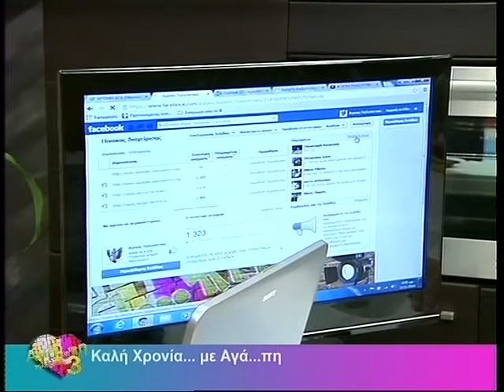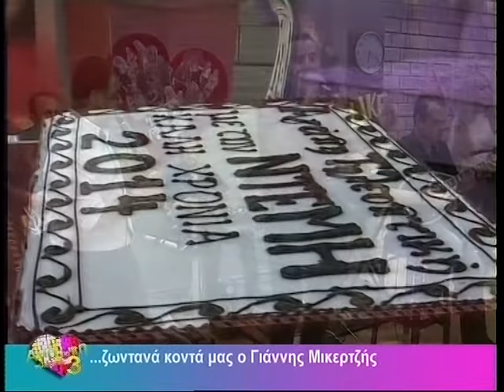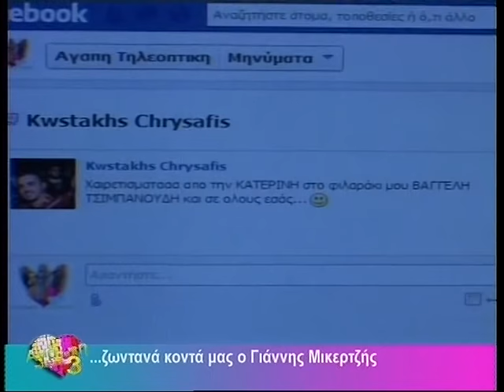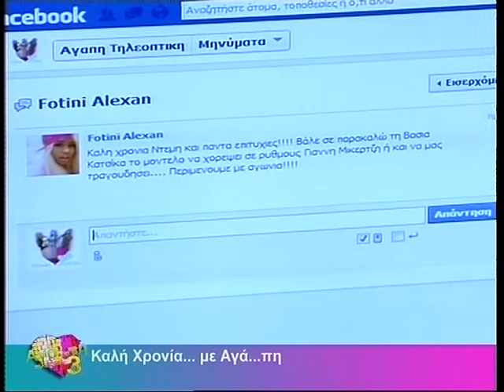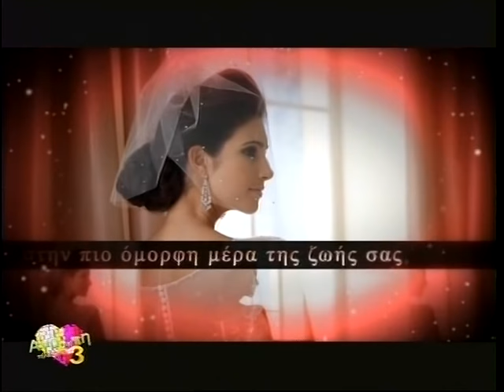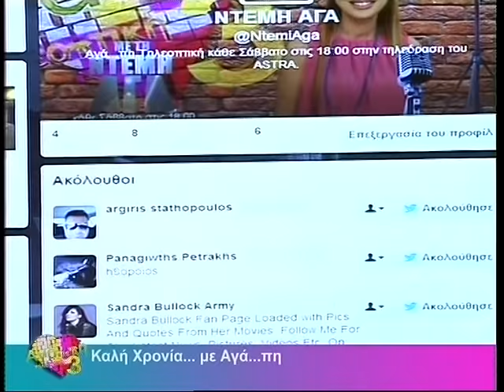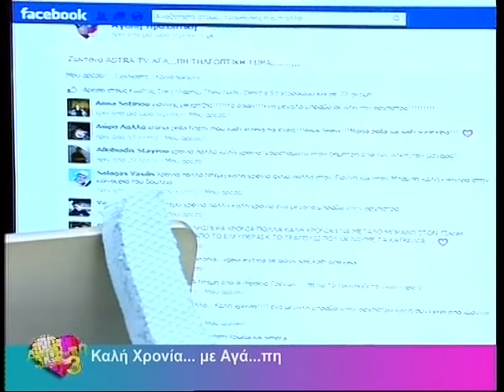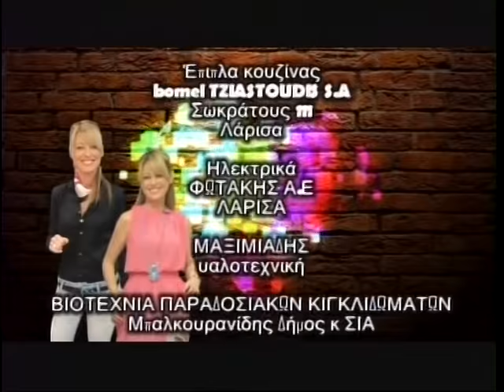ΑΓΑΠΗ ΤΗΛΕΟΠΤΙΚΗ (3) 11 01 14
ΑΓΑΠΗ ΤΗΛΕΟΠΤΙΚΗ ΜΕ ΤΗ ΝΤΕΜΗ ΑΓΑ... ΚΑΘΕ ΣΑΒΒΑΤΟ ΣΤΙΣ 18.00 ΜΟΝΟ ΣΤΗΝ ΤΗΛΕΟΡΑΣΗ astra...
email:agaphthleoptikh@hotmail.­­­­­­­­com